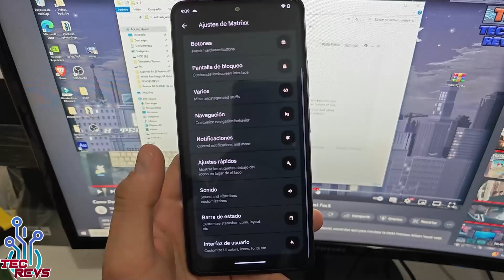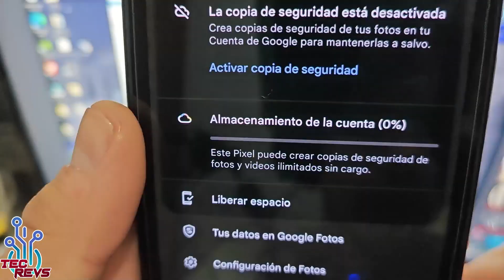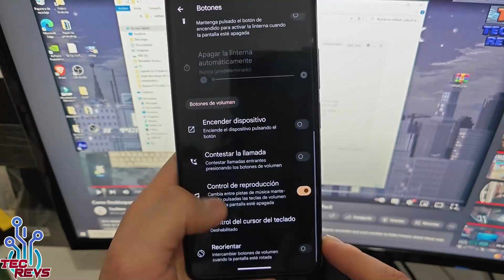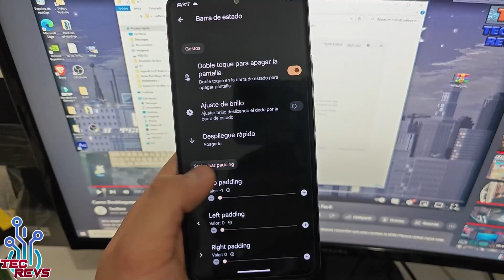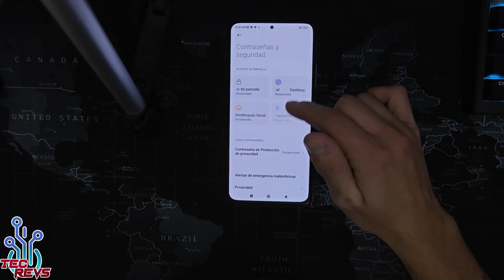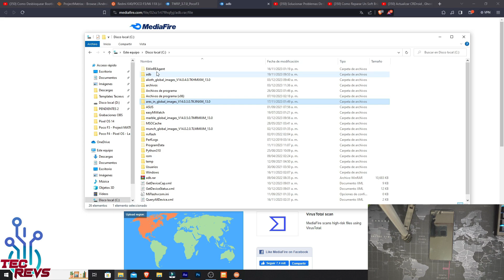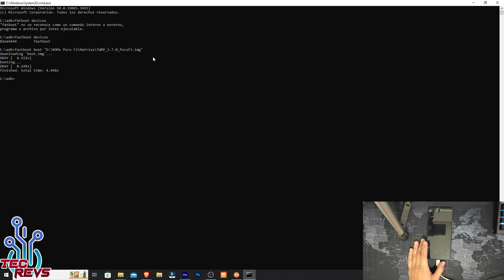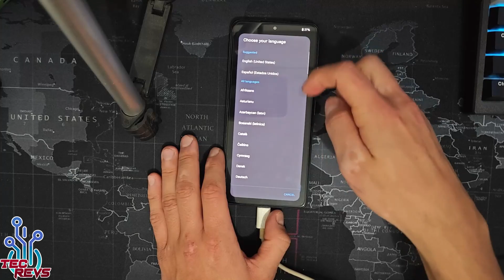Poco F3 - Project MATRIXX OFICIAL ! - OTRA ROM GAMER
Hola amigos ! en esta ocasión les traigo esta custom ROM para el Poco F3 conocida como Project Matrixx , una custom ROM muy estable y que ya viene actualizada con Android 14 y muchas cosas nuevas !

Tags